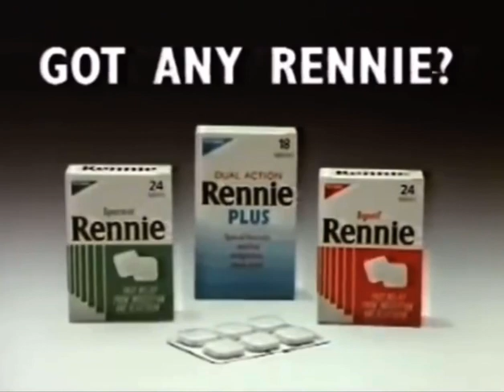Rennie advert 1989